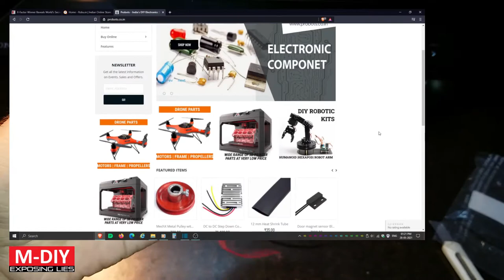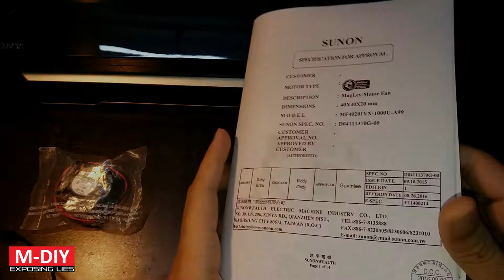Unboxing Sunon MF40201VX-10000-A99 12V Fans From Robu.in | Where To Buy DIY Electronic Stuff?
Unboxing review of Sunon Maglev 40mm 12V fans from Robu.in and discussing good sites to purchase DIY electronic stuff.

Links for buying:
~~~Cooling Fans~~~
Maa-Ku 40x40x10mm 12V
Noctua 40x40x10mm 12V